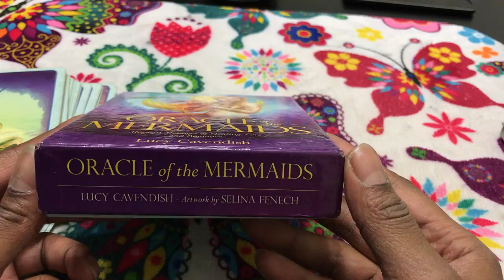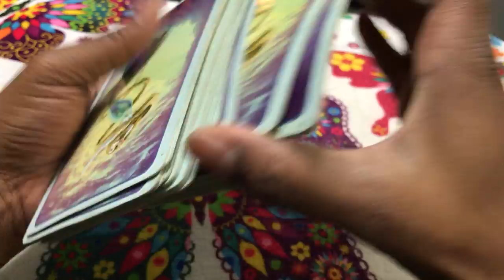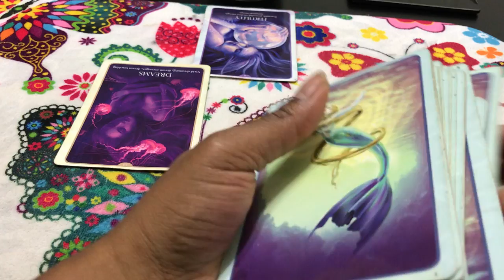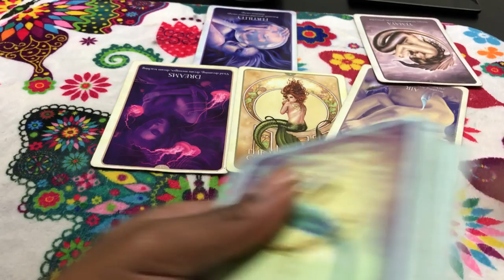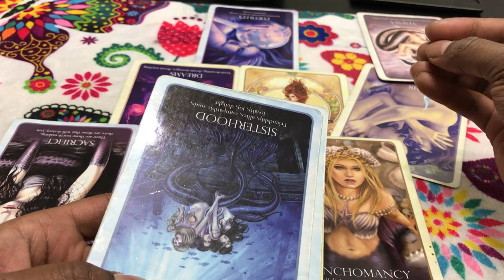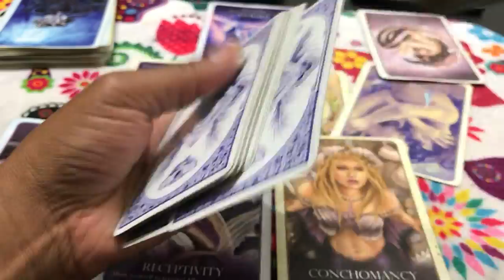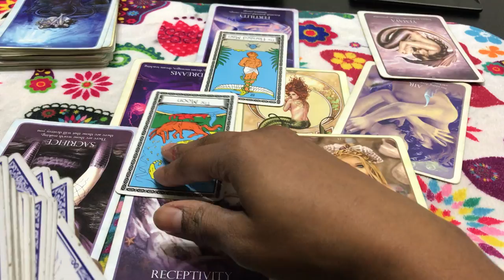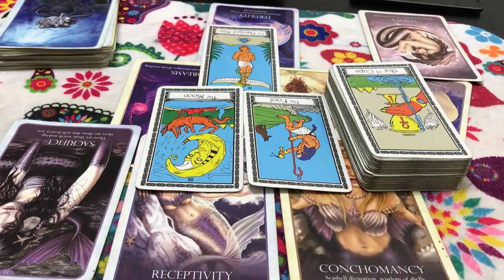🦋 (TIMELESS)) Gemini Love reading. Regrets 10/2-9 TAROT TAROT